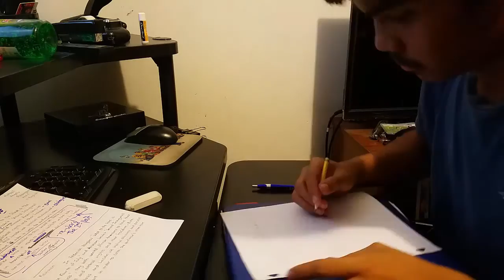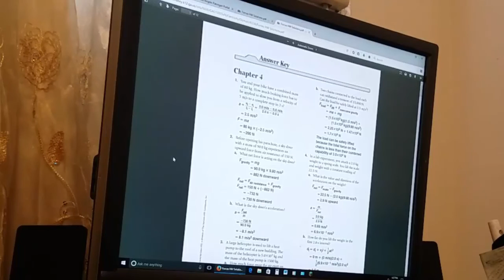Happy Birthday to ME!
Today was a very special day for me because it was my birthday! And I tried enjoying most of my day as best as I can. Thank You for the people who said Happy Birthday and I appreciate that so in return. Shout outs to the people listed below.

Shout Outs: Via Instagram
@mark_itehua11 @jaelynalisamontano @desireequijano @alexandraa.m @jesus velazquez(YT) @Carlos.504 @booky.pedro @jil.562 @claarissssaa @Carl Borillo(YT) @irishkairaa @samxjay @_nathan562
*Missing alot more because i couldn't fit everyone's IG sorry tho:(*
But Thank You for everyone who said HBD 2 me! You guys are the best!

*Music and any sound Fx used is not intended for COPYRIGHT in any way.